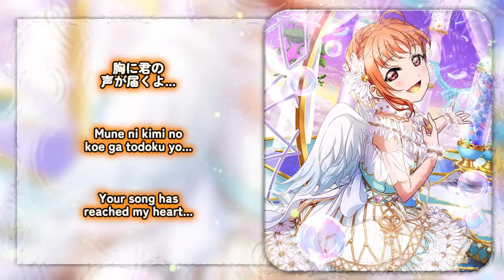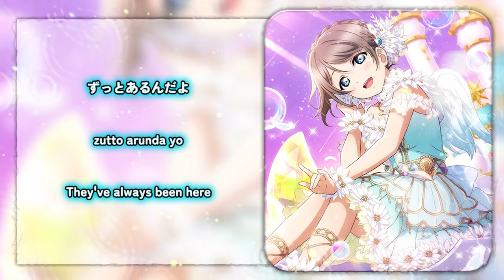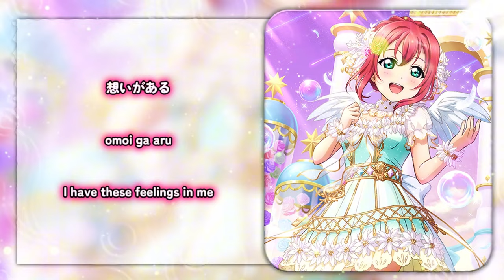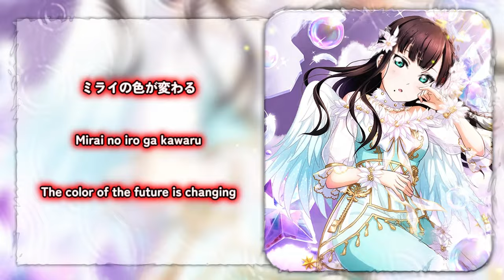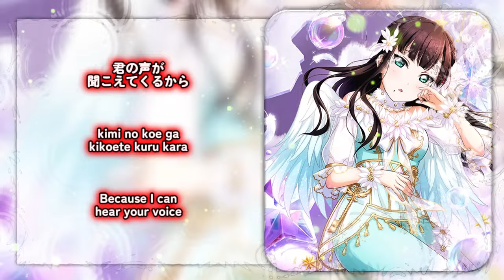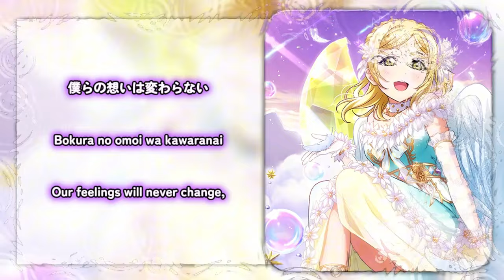Every Aqours Member's bridge in - DREAMY COLOR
➝ Mirai no iro ga kawaru
➝ kawatte mo kitto
➝ Bokura no omoi wa kawaranai
➝ Tsutaetai
➝ omoi ga aru zutto arunda yo
➝ Tsutawatteru to shinjitai datte
➝ kimi no koe ga kikoete kuru kara
➝ Mune ni kimi no koe ga todoku yo...